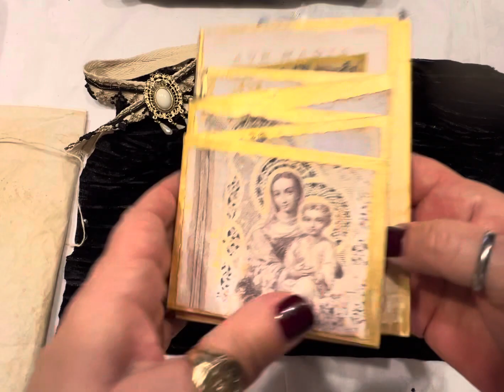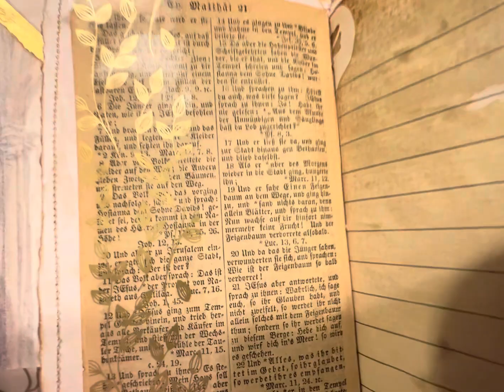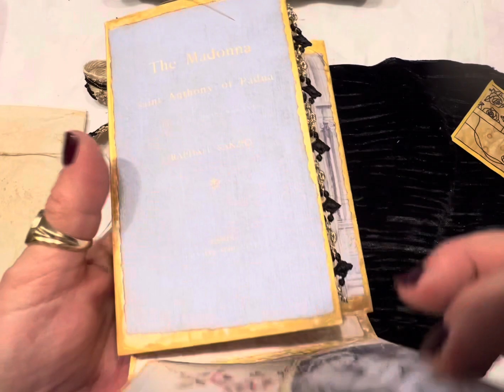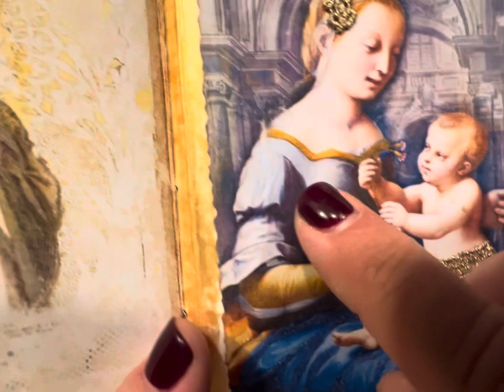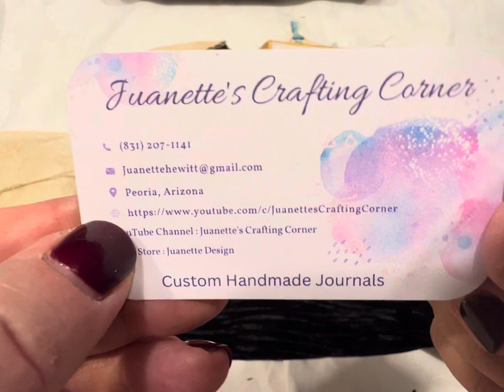Flip through of beautiful Ave Maria Accordion Folio purchased from Juanette’s Crafting Corner !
Beautiful Ave Maria Accordian Folio made by Juanette. This is now in my personal collection   Please check out her YT videos. @JuanettesCraftingCorner
Thanks so much Juanette. Kisses to Fiona. ☮️💖✨